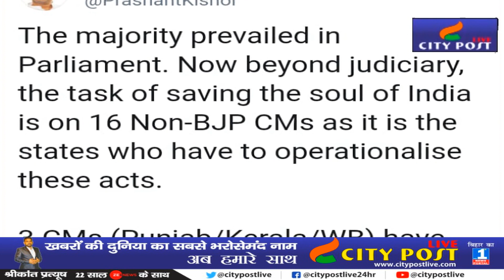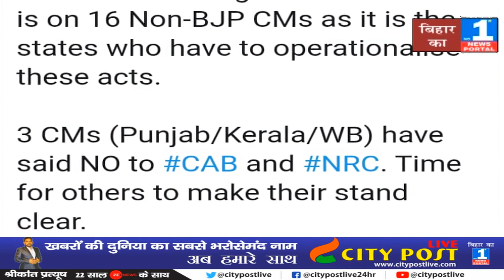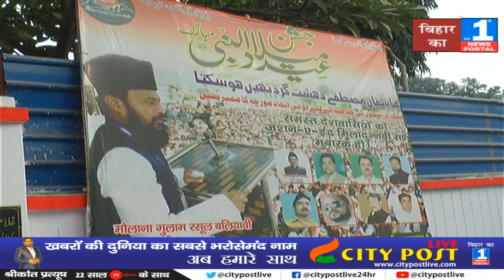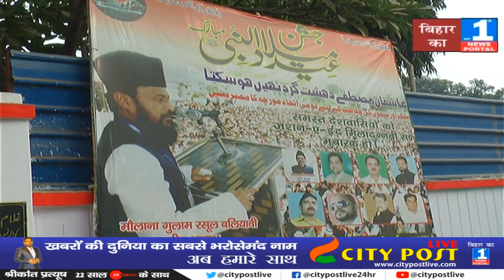RJD के साथ चले जायेगें Nitish Kumar के मौलाना Gulam Rasool Balyawi?